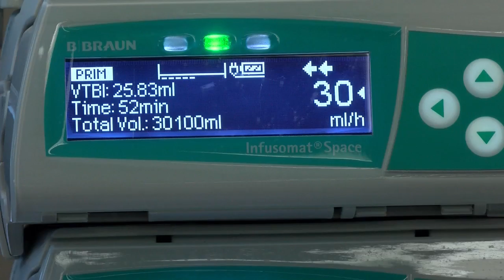Las Vegas man first in the world to receive new prostate cancer drug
Las Vegas resident Anthony Brasich is living on the cutting edge of cancer research.

According to Comprehensive Cancer Centers, the 71-year old is the first person in the world to begin prostate cancer treatment with a drug called Arvinas. "I'm the first," said Brasich, "other than animals. Yes, I am the first human being to receive this drug."

Dr. Nicholas Vogelzang, who's been caring for Brasich now for ten years, says researchers associated with Yale University developed Arvinas to target the way a cancer cell survives. "The Yale docs have found a way to make the food receptor for prostate cancer go away," said Dr. Vogelzang. "It's called the androgen receptor. It's interrupting the food to cancer which essentially allows the prostate cancer cells to starve and die."